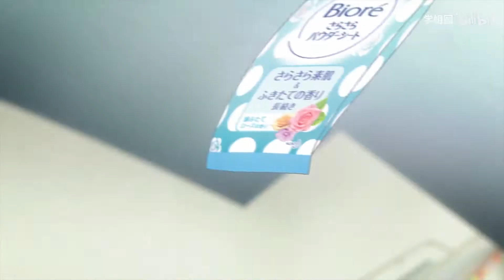Waiting - Vicetone Ft. Daisy Guttridge ❃「AnimeMV」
*** Note: This video has been taken from the bilibili website, for more details access the link shown above. ***